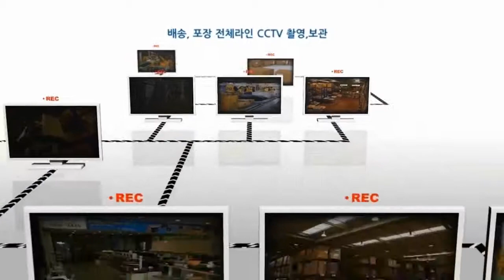전동 파이프식 천공기 SUPER-50 [페이퍼프랜드 by현대오피스]